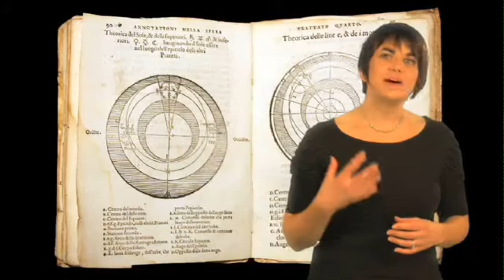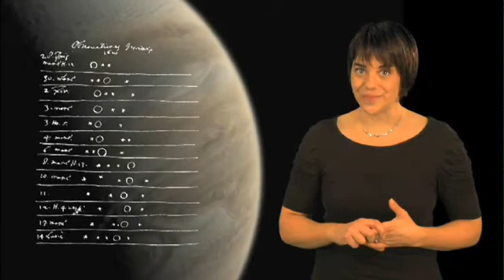ESA vodcast 'Exploring our backyard, the Solar System' part 1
'In this seventh episode of the Science@ESA vodcast series Rebecca Barnes continues to journey through the wonders of modern astronomy bringing us closer to home as we begin to explore the Solar System. We'll discover the scale and structure of the Solar System, find out why we explore it and introduce the European missions launched on a quest to further investigate our local celestial neighbourhood.'